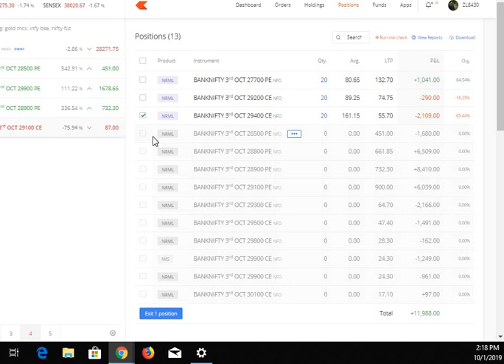Banknifty live trade 12000 profit in a day